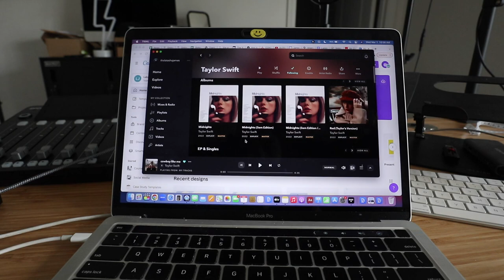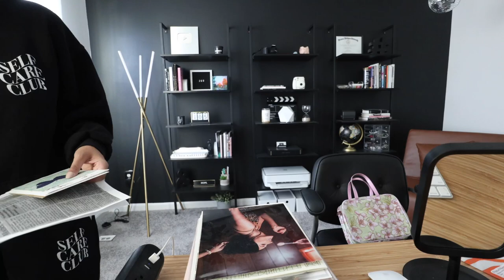freelance vlog: new business? new projects, and taking a break